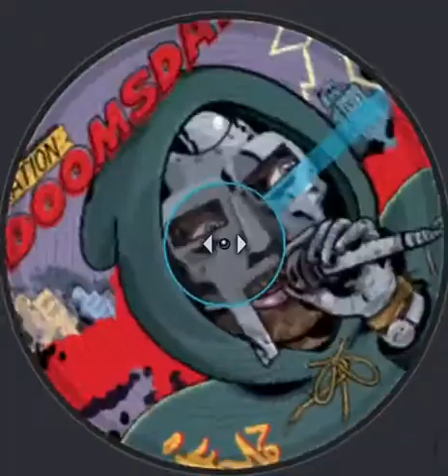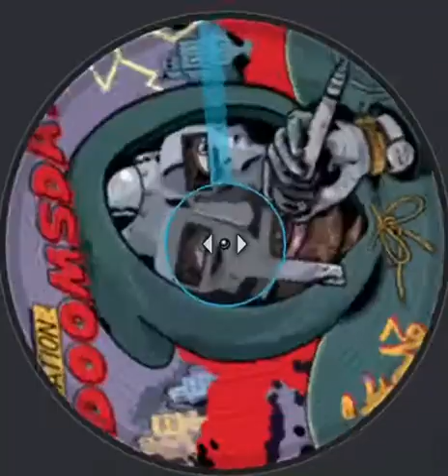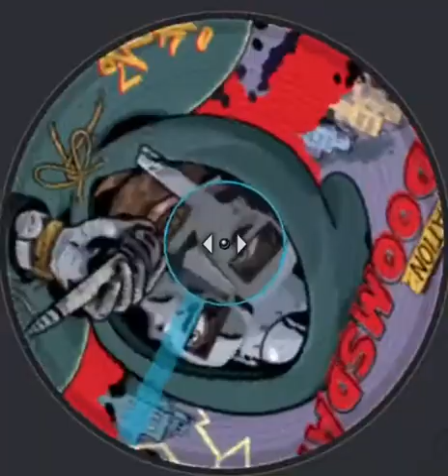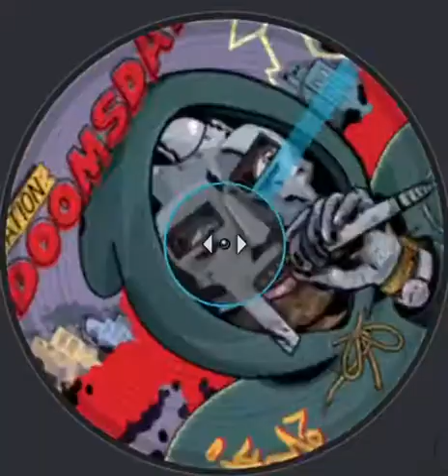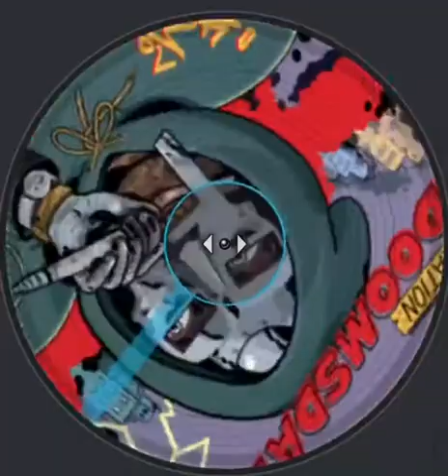Red and Gold - MF DOOM (Alternative Intro)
The Deele sample - shoot’emup movies used to produce this MF DOOM track